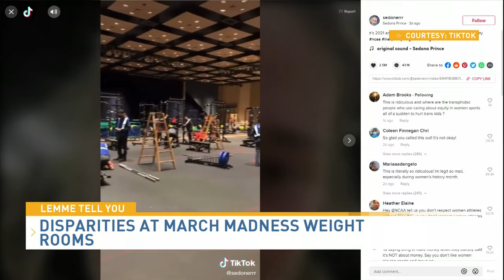LEMME TELL YOU 3-22-21 ft. Lady T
‼️🗣 LEMME TELL YOU| The NCAA makes changes to the women's weight rooms after a video showing the disparities goes viral on social media.
Would you split the cost of your engagement ring?